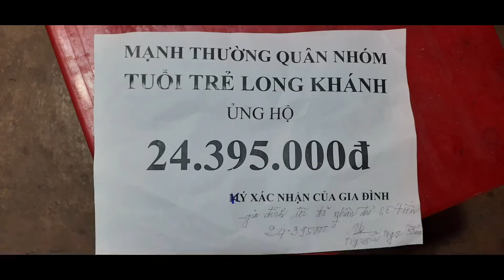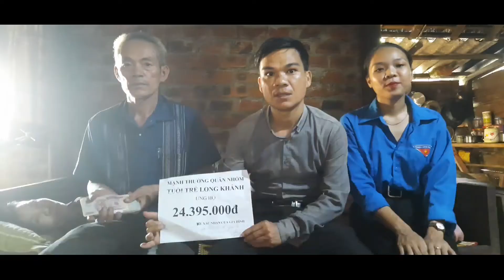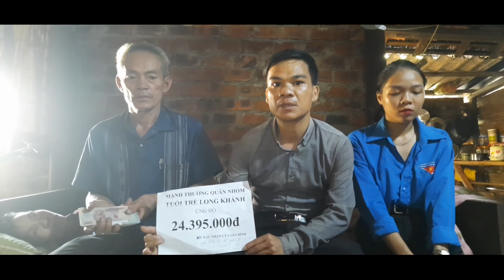Mạnh thường quân nhóm Tuổi Trẻ Long Khánh